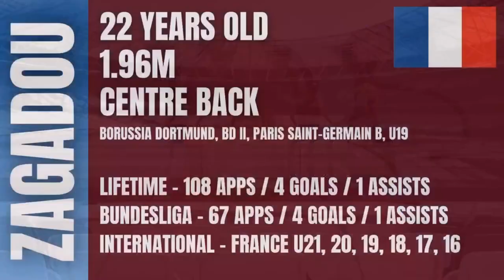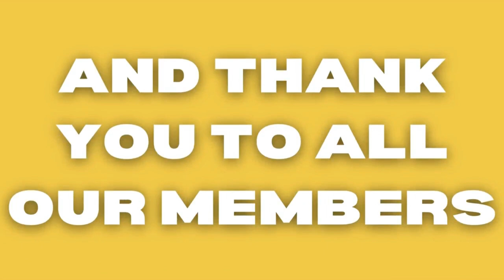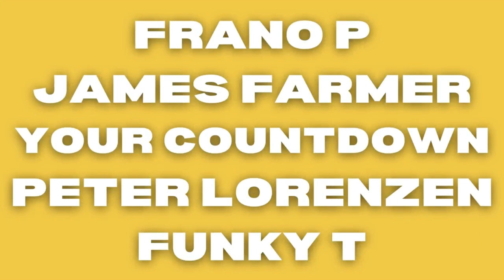FIVE PLAYERS WEST HAM SHOULD SIGN ... FOR FREE | WEST HAM DAILY